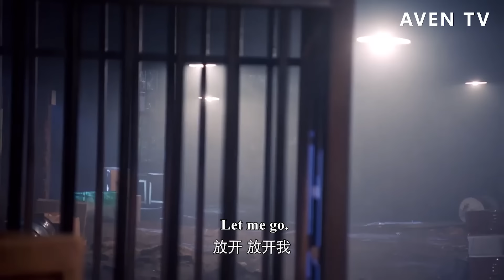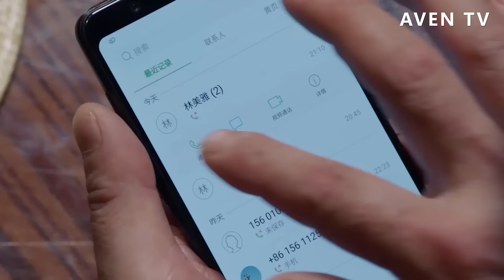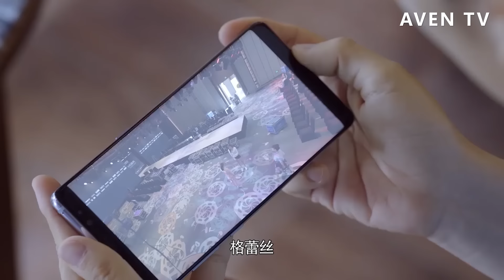【Full Movie】肌肉男仗勢欺人羞辱女孩，怎料女孩是功夫高手，一分鐘撂倒他！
該視頻來源於電視劇部分片段 WYHNZYQ